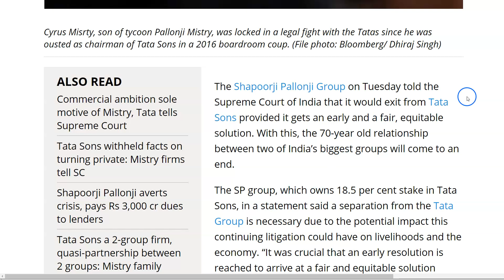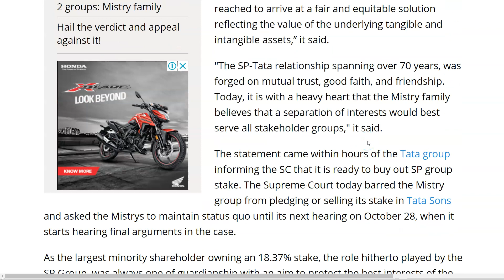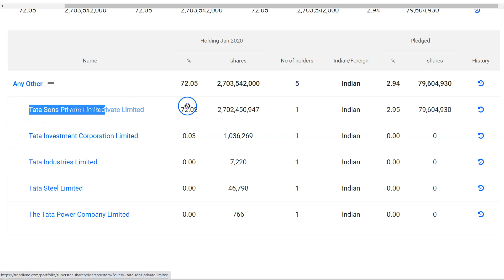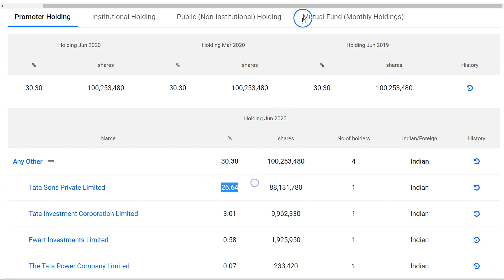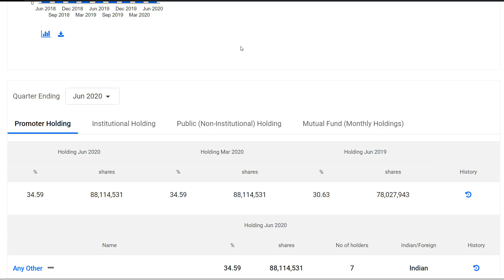Tata Sons | Tata Group | बड़ी खबर | Shapoorji Pallonji Group | Latest Share Market News |Stock Market